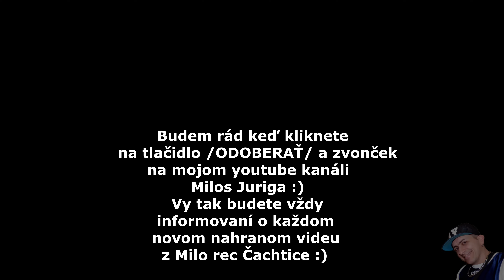Talizman band - Sezr devla ( cover )